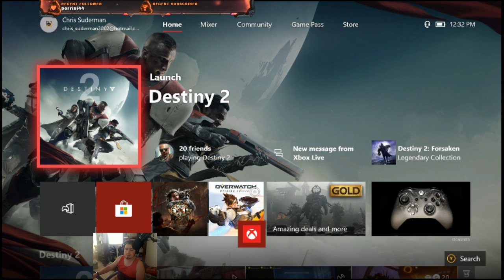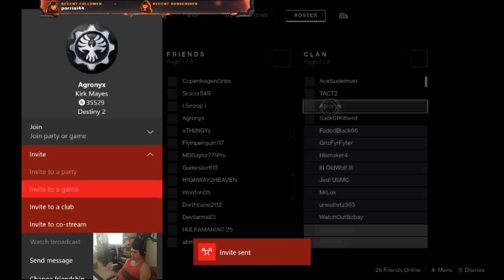New story progression and the struggle for the city